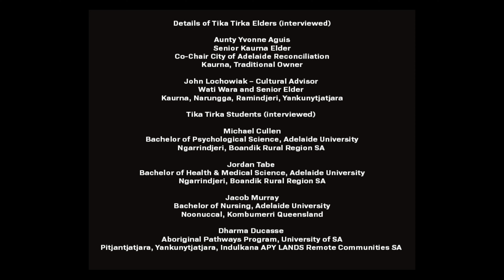ACHL SA's Tika Tirka Aboriginal student accommodation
ACHL celebrates its inaugural year with the young Aboriginal and Torres Strait Islander students at Tika Tirka in Adelaide.